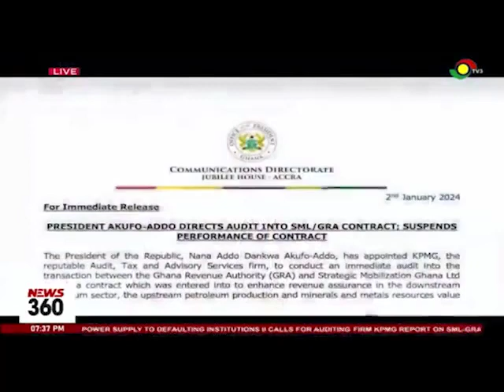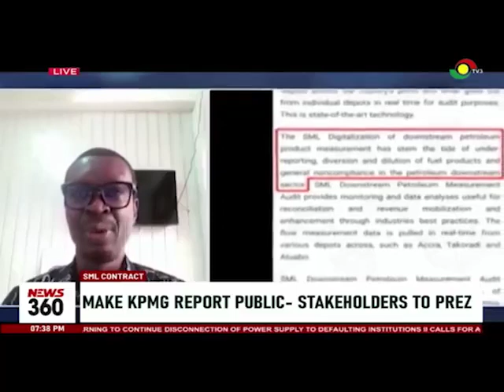SML Contract: Stakeholders urge President Akufo-Addo to make KPMG report public